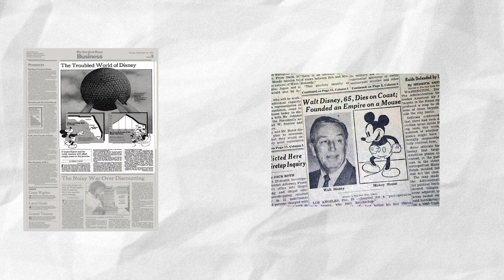How THE BLACK CAULDRON Almost Killed Disney Animation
Today we will be taking a look at Disney's long-forgotten film, The Black Cauldron. Released in 1985, directed by Ted Berman and Richard Rich - The film opened to poor reviews and a lackluster box-office. What is perhaps most interesting is how the film brought Disney Animation to its knees.